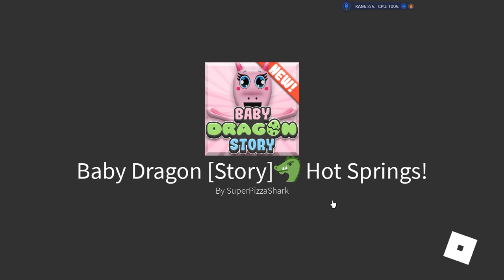WE HAVE OUR FIRST BABY DRAGON IN ROBLOX!